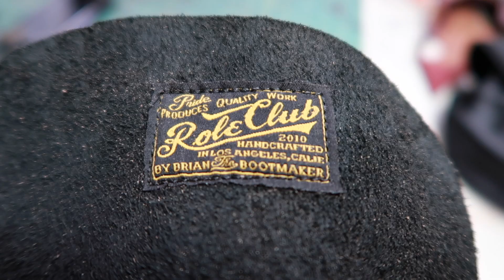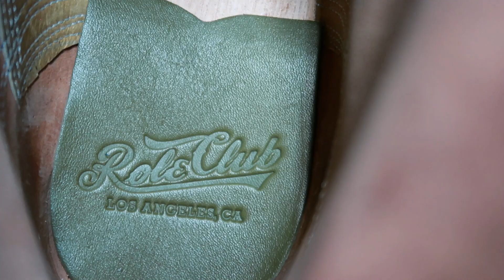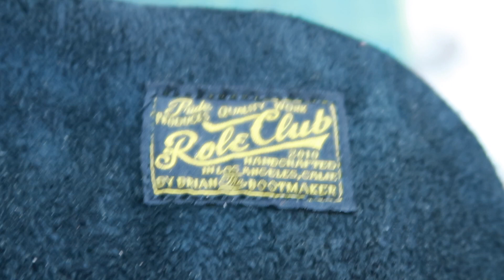THE FINAL STEPS OF A BOOT (with sound)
Serviced By Brian the Bootmaker